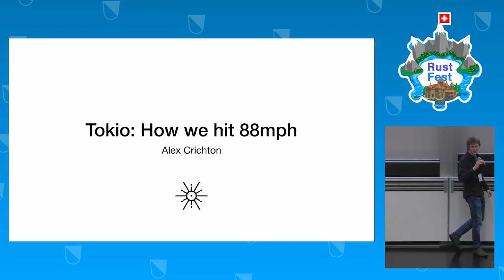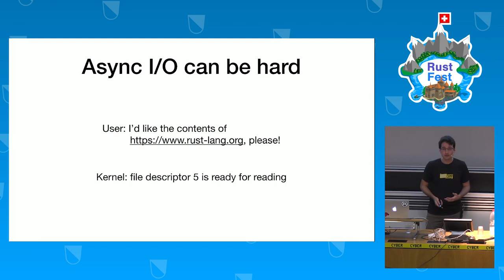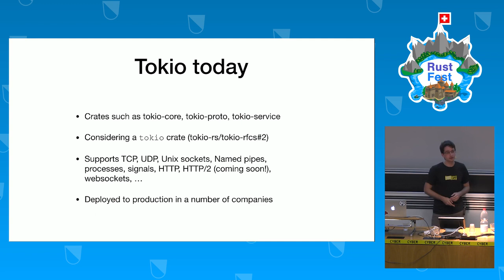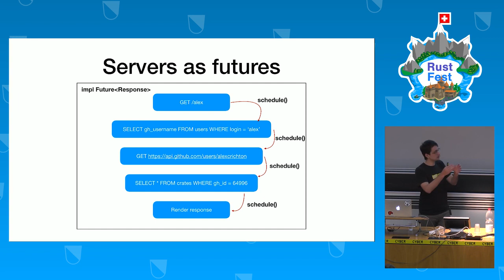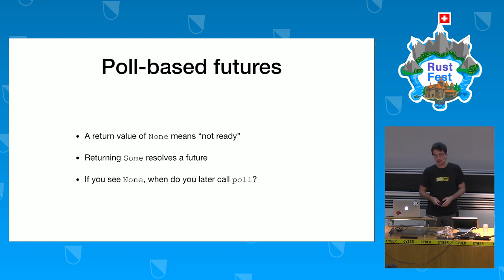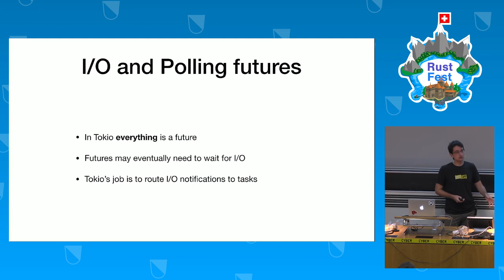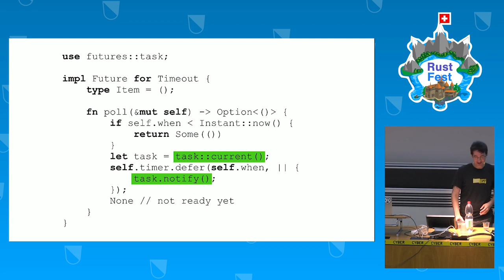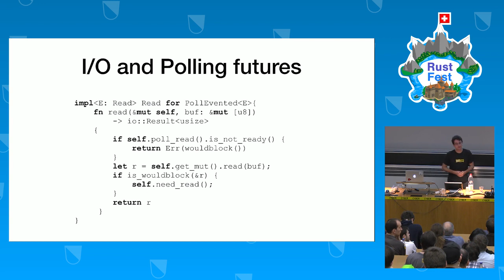RustFest Zürich 2017 - Tokio: How we hit 88mph by Alex Crichton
Async I/O has forever been a hot topic of discussion in Rust, but over the past year we’ve seen some significant advances in this domain with the futures crate an the Tokio project. We’ll start off by taking a look at where we are today with the async I/O ecosystem in Rust, highlighting a number of the features we’ve added in both the libraries and the language over the past year. We’ll then take a deep dive into Tokio itself, seeing how it capitalizes on some of Rust’s greatest strengths by going Back to Futures and gets our DeLorean up to 88mph.

About Alex Crichton:
Alex is a member of the Rust Core Team who has worked at Mozilla on Rust for the past four years. He is also a member of the Tokio Core Team, one of the primary authors of Cargo, helps maintain the standard library, and likes to ensure that engine of Rust never stops.